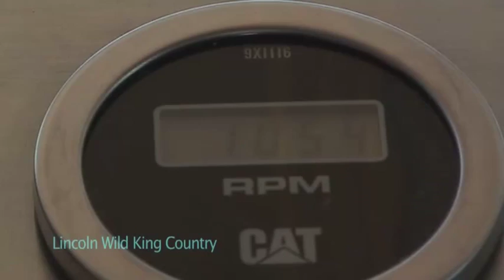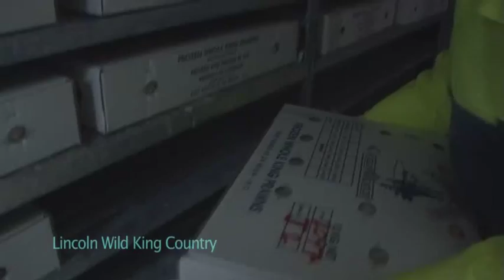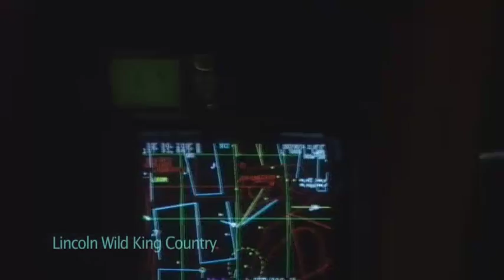Lincoln Wild Kings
Taste Australia's Seafood Frontier.
Welcome to Lincoln Wild King Country. Filmed right at the heart of Australia's Seafood Frontier, catch all the on board action as one of the world's most sustainable and advanced with catch prawn fishing fleets hunts the mighty Lincoln Wild Kings... Prawns so delicious you can taste the sea in every bite.
Spencer Gulf & West Coast Prawn Fishermen's Assoc. Inc.

Filmed and Produced by Mark McIlvena.
Hit The mark DV Productions - Port Lincoln, South Australia.